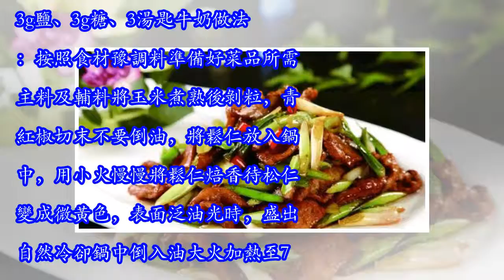9種家常素菜的美味做法，不會做飯的趕緊收了~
9種家常素菜的美味做法，不會做飯的趕緊收了~
9種家常素菜的美味做法，不會做飯的趕緊收了~ 一.鮮菇扒油菜食材：350g口蘑、5顆嫩油菜、適量橄欖油、適量鹽、15g蠔油、2g白糖、10ml蒸魚豉油、少許枸杞做法：準備好所有的食材口蘑洗淨切版開水煮上3分鐘瀝乾水分備用 再把青菜焯燙20秒過涼備用炒鍋加入橄欖油，倒入青菜翻炒，加少許鹽炒均勻盛出擺盤備用再加少許橄欖油爆香蔥花，倒入口蘑翻炒，加入蠔油、少許鹽，再加蒸魚豉油加少許清水翻炒2分鐘關火然後把口蘑倒入油菜盤中，加少許枸杞點綴即可。二.宮保豆腐食材：250g豆腐、100g紅皮花生米、50g蒜苔、8粒紫天椒、20g芝麻、1勺糖、1勺香醋、2大勺生抽、1/2勺老抽、1勺料酒、1勺鹽、1勺澱粉、1勺雞精做法：豆腐切成丁備用把料汁調好，蒜苔、紫天椒切粒備好芝麻炒香，花生米用油炸熟，各裝入碟備用炒鍋下油燒熱，下豆腐丁炸至金黃瀝油撈出另起鍋把汁倒入鍋裡，攪拌燒至粘稠狀倒入炸好的豆腐、蒜苔、紫天椒翻炒2分鐘 倒入花生米早翻炒均勻，撒上熟芝麻即可盛碟三.蒜苗辣炒醬香乾食材：6塊豆乾、30g蒜苗、20g蒜、2個小紅辣椒、1大勺黃豆醬、1小勺生抽、適量糖、適量辣椒醬做法：豆乾切條、蒜苗切段、蒜切片、小...